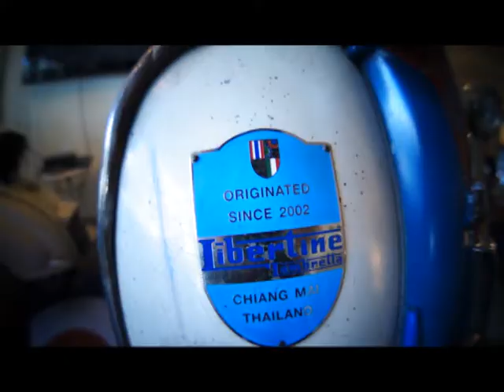คันสุดขั้ว tape91 B3 lambretta onair 18 01 57 10 14